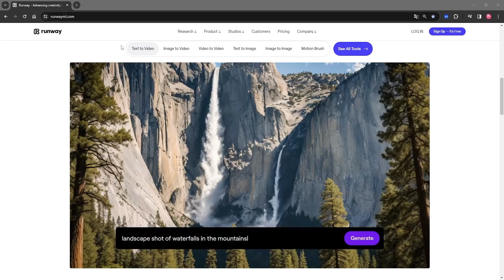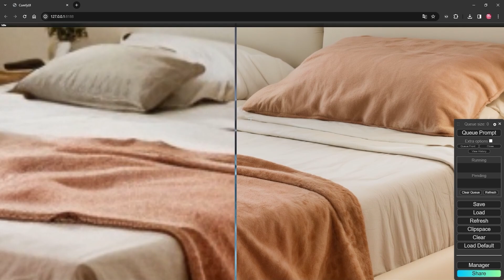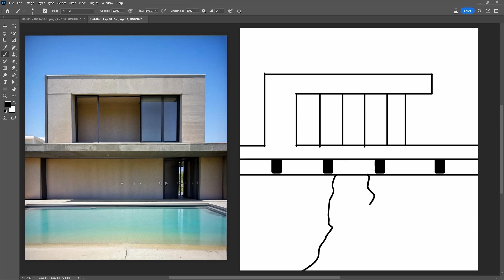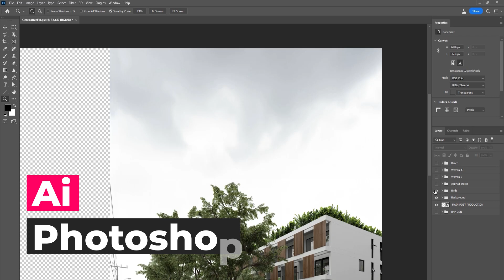AI RENDER - Aprenda Inteligência Artificial para Render & Archviz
• Descubra como as Inteligências Artificiais podem ser utilizadas no universo da renderização 3D, especialmente em Archviz!🚀
• Adquira agora o Curso mais completo de IA para Render e domine as últimas inovações em IA para manter-se à frente da concorrência! 💡

0:00 - Aulas Gratuitas
0:23 - Text to Image
0:35 - Prompts
0:44 - Image to Image
0:50 - Upscale & Enhance - Replicando o Magnific AI
1:00 - Sketch to render
1:09 - People refiner
1:15 - Face Transfer
1:29 - ComfyUI
1:59 - Blocking to Render
2:23 - Style Transfer
2:39 - Auto Style Generator
2:47 - THILIMA AI RENDER
3:17 - Ai do Photoshop
3:26 - Vem mais por ai...

• Metodologia exclusiva de criar prompts
• Image to Image
• Upscale + Enhance (igual ao Magnific AI)
• Sketch to Render
• Blocking to Render
• Style Transfer
• People Refiner
• Face Transfer
• Ai do Photoshop
• Image to Video (aula gratuita)